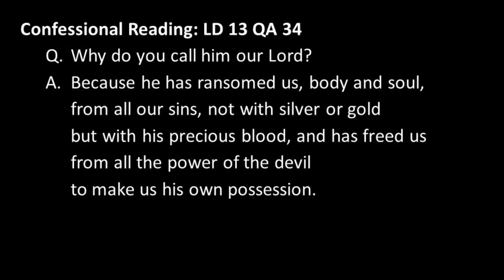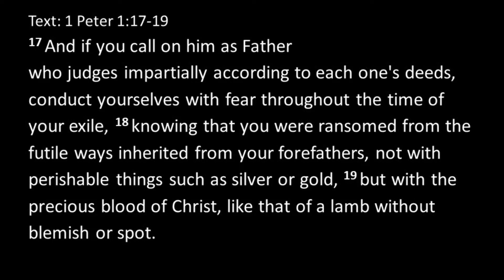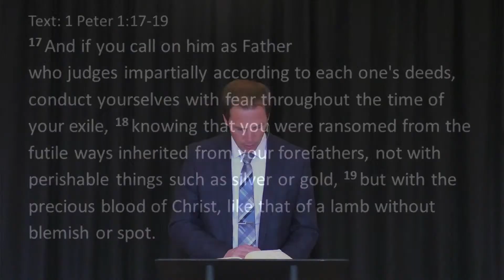Bought with the Precious Blood of Jesus - Afternoon 4/18/2021